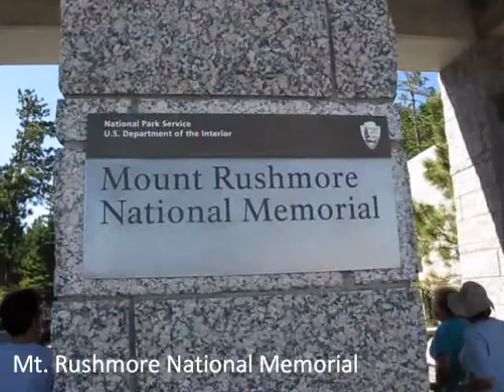Portland-Chicago Road Trip Documentary Part 2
بخش دوم مستند مسافرت جاده ای از پرتلند تا شیکاگو
این یک مستند آماتور به زبان فارسی است
This is an amateur documentary of our road trip from Portland, OR to Chicago, IL. We started our journey on Wednesday, August 18, 2010. After a 6-day long road trip, passing through states of Oregon, Washington, Idaho, Montana, Wyoming, South Dakota, Minnesota, Wisconsin, and Illinois, we got to Chicago on Monday, August 23, 2010. This video is the second part of the documentary. The language of the video is Farsi (Persian) with a few English sub titles. Enjoy!
این فیلم، مستند آماتوری است از مسافرتی جاده ای از پرتلند تا شیکاگو. بخش دوم